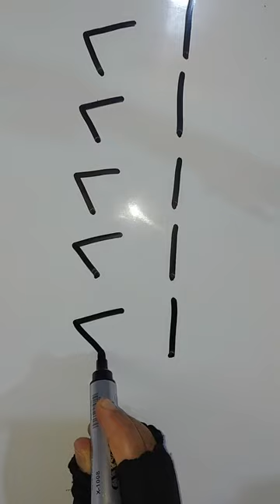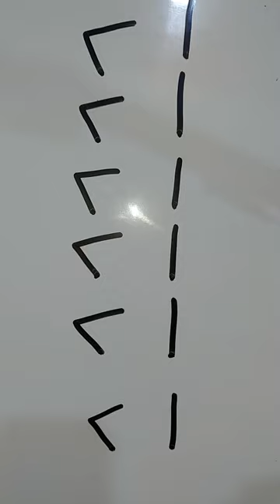تعلم التهجي رياضيات للمبتدئين رقم ال(٢/١)الاستاذة_أميرة_الجبوري